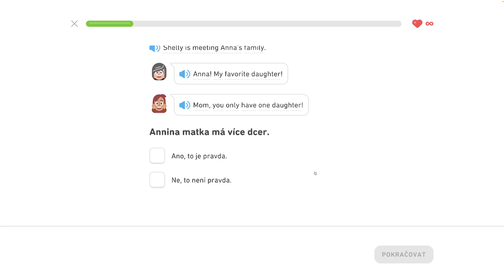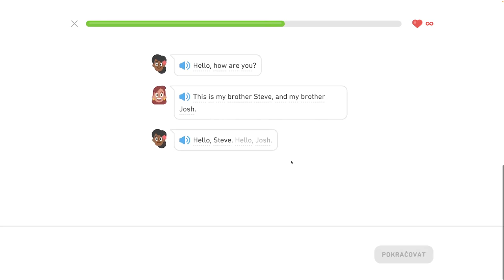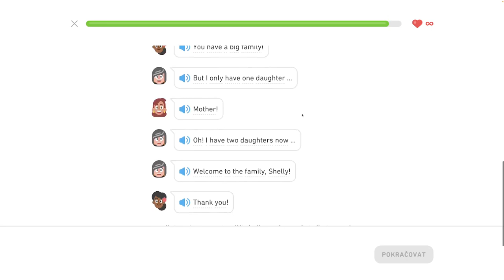🇺🇸 S1, J4 - Veľká rodina - Popište svoje koníčky, objednajte si v reštaurácii